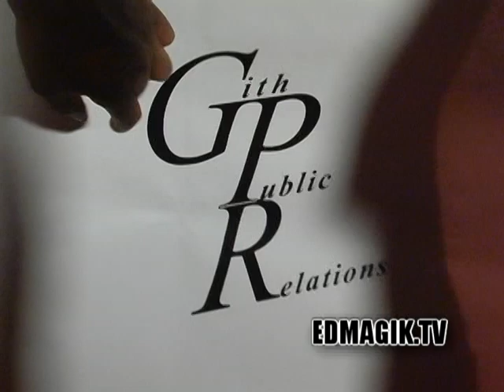Young Loke at Somaya Reece Video Release Party (Area)